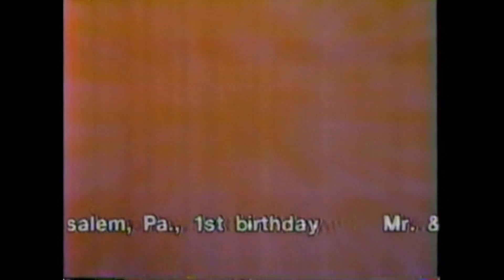Larry Ferrari 1982 part 2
Hammond Elegante organ